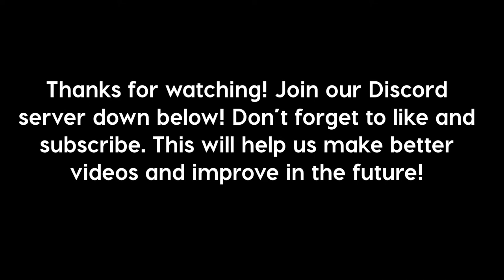Clifton City Transit Showcase [1]: Landlock City Metro Line 1 (Windgate W - Promenade)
Welcome to our first video of the new series, Clifton City Transit Showcase. Today we will be looking at the new Landlock City Metro Line, which was built by SirCherry1220. There will be more videos later on!

PLEASE NOTE: Any rude comments on this channel will be blocked and removed. As well, attempting to alt, leak or spy on our server will be an automatic ban as well.

CREDITS:
NewFlyerXD60_Transit (B25Miggy) for recording
SirCherry1220 for building the city
Raven_RBX and SirCherry1220 in the video